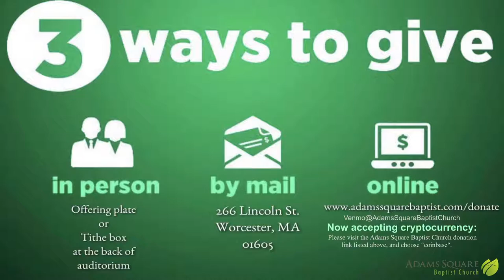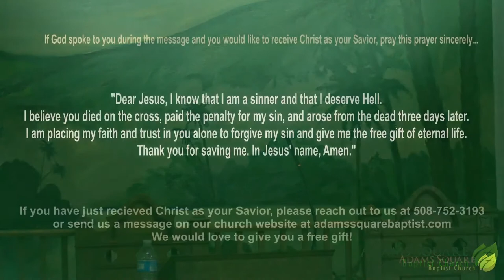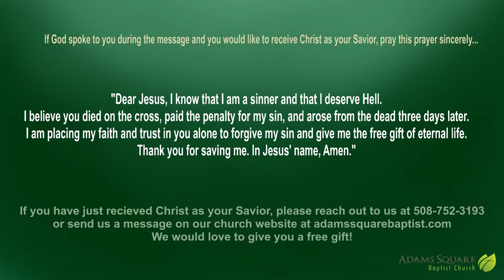"What Does God Want From You?" - Pastor Kris Casey - 7/17/22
Sunday Morning Service - Pastor Kris Casey - 7/17/22